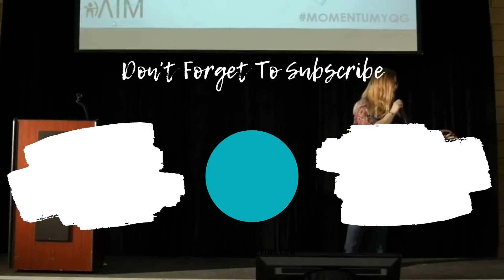What VA qualities should I look for?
In this video, Nichole (owner of AIM Social) shares what qualities should you look for in VA.

Are you struggling to scale? Running out of time? We created something just for you!!!

GET THE TIME AND SANITY RECOVERY BUNDLE AND LEARN:

✔️ Client Attraction: How to get more clients without working more hours.
✔️ Nine Questions to Ask Before You Hire
✔️ 5 Signs its Time to Hire

You can also learn more about what we do at ReadyAIMSocial.com!

👩‍💻 About Me  👩‍💻
Nichole Howson is the owner of AIM Social Media Marketing. As an experienced, award-winning social media strategist and virtual assistant, her work is focused on supporting social media managers with their day to day operations - handling administrative tasks as well as content creation, scheduling and engagement.

In her spare time, Nichole is a mental health advocate. She speaks about mental illness - specifically on Mental Wellness, Bipolar Disorder, Depression, Anxiety and PTSD. Supporting other social media managers and educating on the importance of systems and self care.